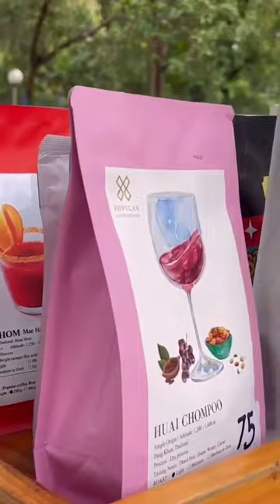# ពីបុគ្គលិកធ្វើការ 8 ម៉ោង